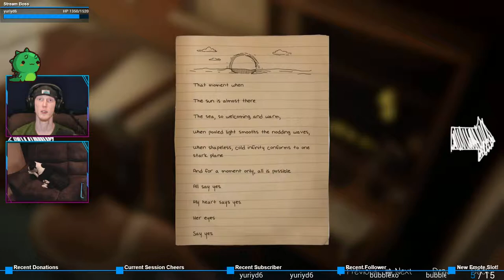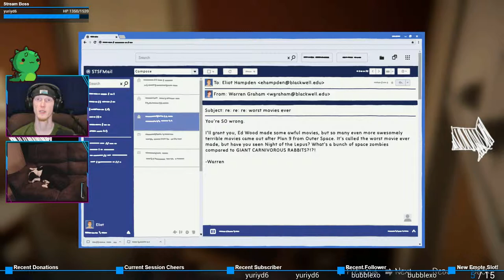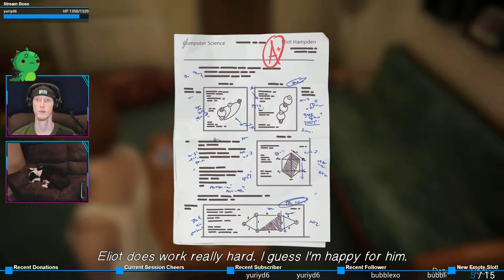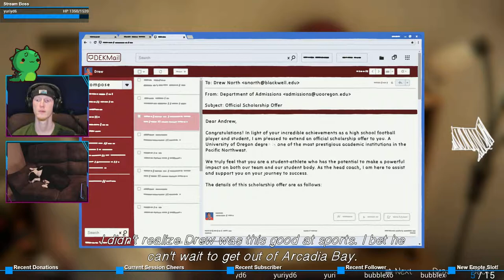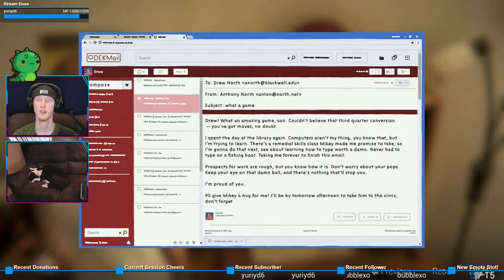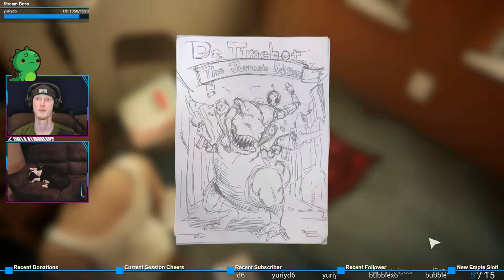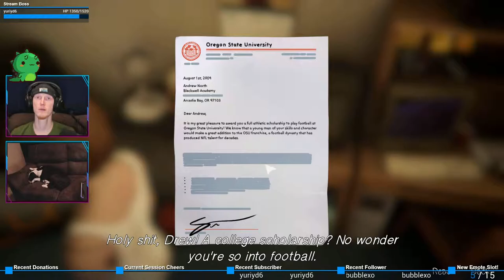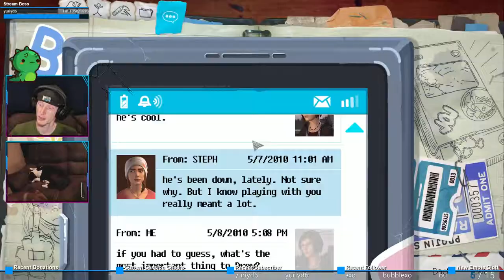Drew's Dorm | Life is Strange: Before the Storm #21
Uh-oh, things are about to get real...